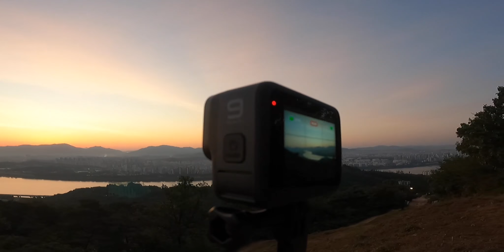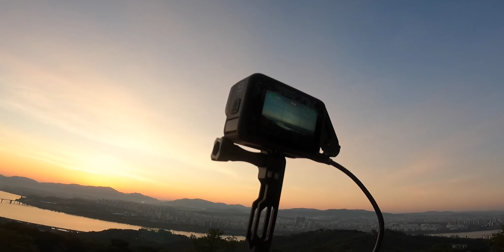고프로히어로9 야간화질 테스트 / 아차산일출 브이로그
안녕하세요. 아뱅입니다.
최근 출시된 고프로 히어로 9 블랙을 너무나 잘 사용중에 있습니다.
많은 분들이 궁금해하셨을 야간촬영(저조도)에서 과연 고프로 히어로 9 블랙은 어떤 결과물이 나올까 궁금해서 새벽 일출산행브이로그를 찍으면서 테스트해봤습니다.

결과는 대만족!
컬러그레이딩이 필요하지만 이정도의 노이즈와 화질이면 충분히 사용할만합니다.

세팅값은 영상에 표기되어 있으니 참고하세요.